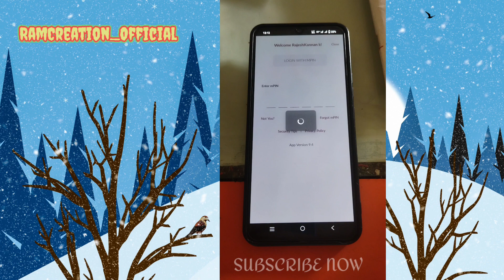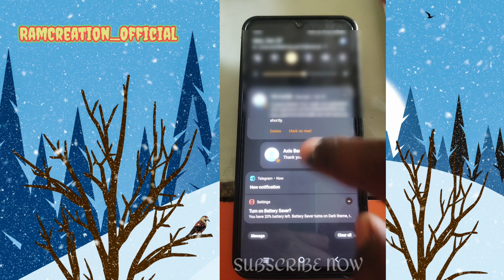Axis Bank UPI Enable Credit Card | Apply | Lifetime Free Card Exclusive 2024 | Axis Exists Customer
👉Credit Card 24×7 Help Chat